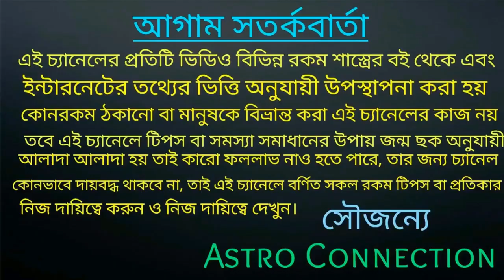কর্কট রাশির June মাসে সফলতা আসতে চলেছে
বন্ধুরা এই ভিডিওতে আমি বলেছি কর্কট রাশির জাতক জাতিকার জুন মাস কেমন যেতে চলেছে কোন কোন দিক থেকে আপনাদের সুযোগ-সুবিধা আসতে পারে এবং কোন দিকটি প্রবলেম রয়েছে এ সমস্ত বিষয় নিয়ে আলোচনা করা আছে।